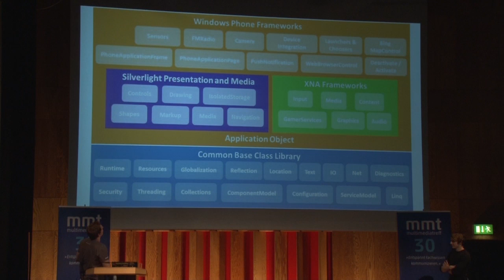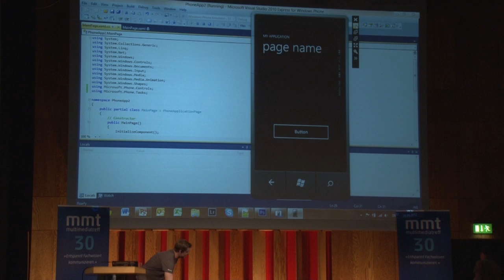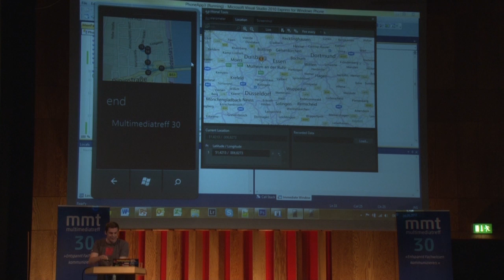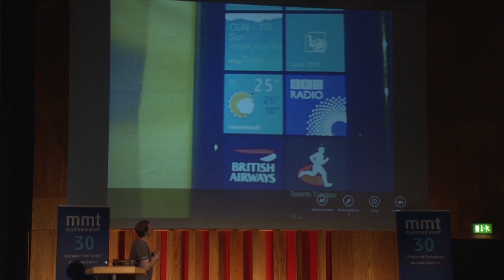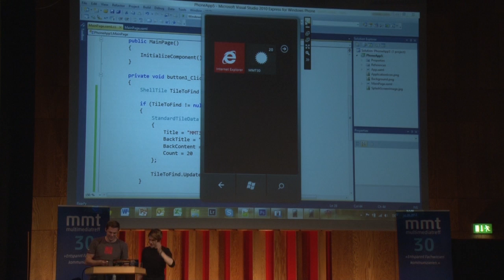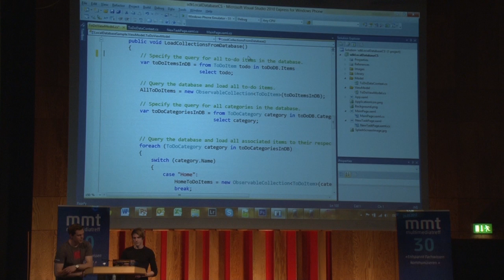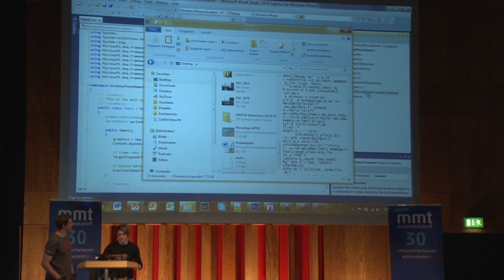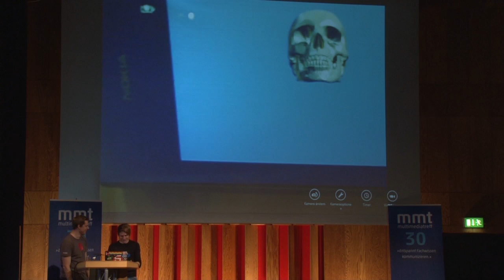Eine API für jeden Sonderfall - Felix Rieseberg beim MMT 30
Mit mehr als 1.500 neuen APIs alleine im letzten Windows Phone SDK Update geben wir Entwicklern einen gut gefüllten Werkzeugkasten, der komplexe Vorgänge dramatisch einfach macht. Die Entfernung zwischen zwei Geopunkten in Metern berechnen? Ein Befehl. Im Emulator komplexe Bewegungen simulieren? Kein Problem. Eine persistente Datenbank erstellen? Ebenfalls eine Kleinigkeit. Wir sprechen über Sonderfälle und zeigen, wie man APIs grundsätzlich anspricht.

+++ Linkliste +++